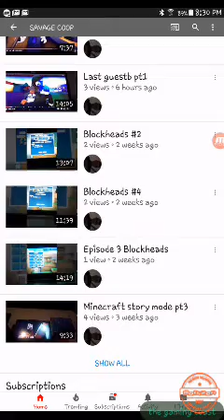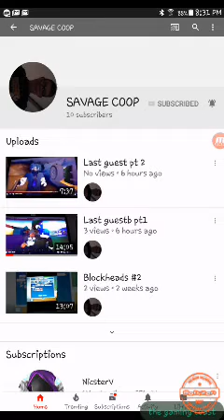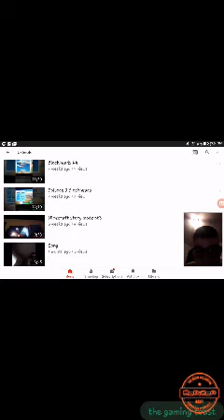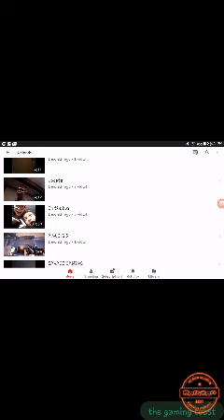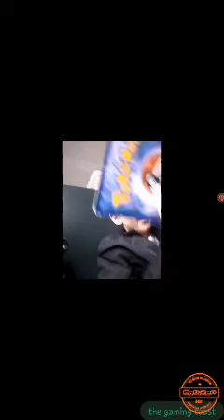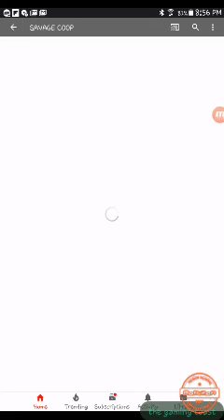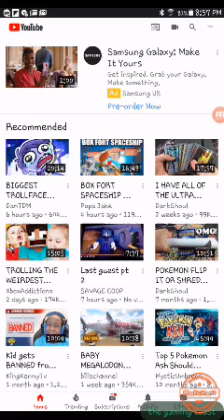I'm back from a MONTH and reacted to a friends channel!